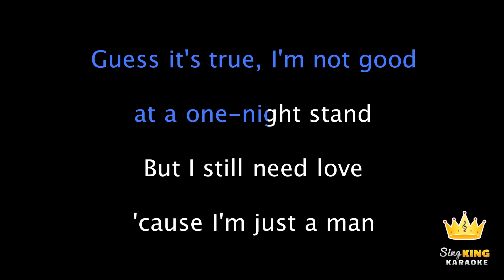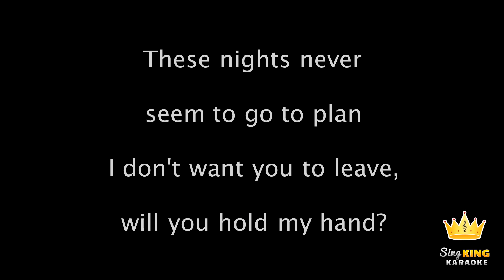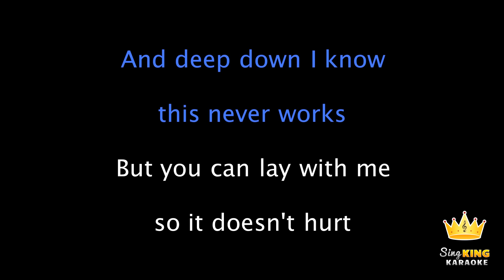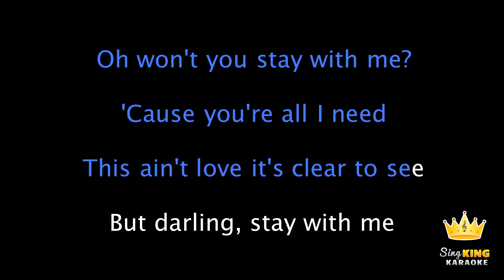Sam Smith - Stay With Me (Karaoke Version)